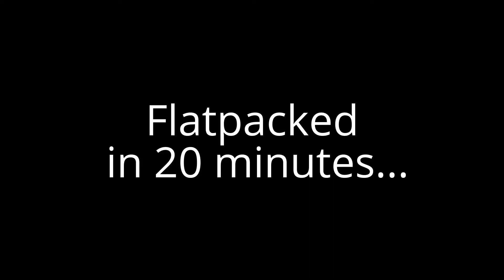Jim's Plasma Cutter